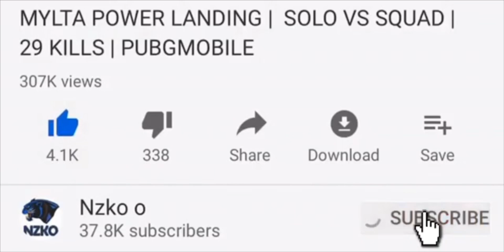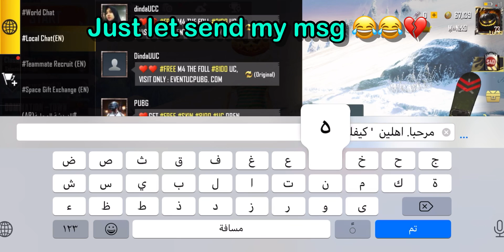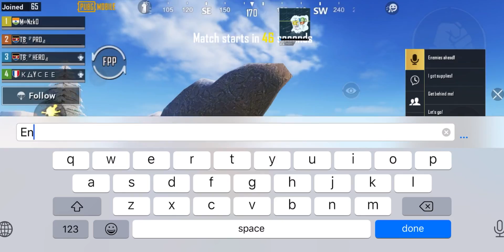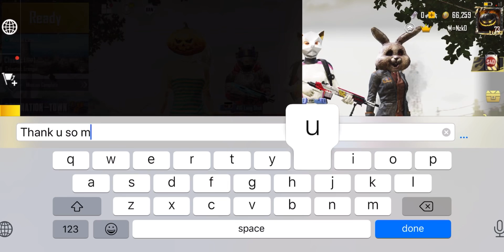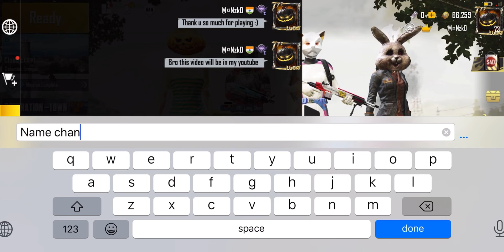PART 5 OF RANDOM SQUAD & KICKING ME OUT | PUBG MOBILE